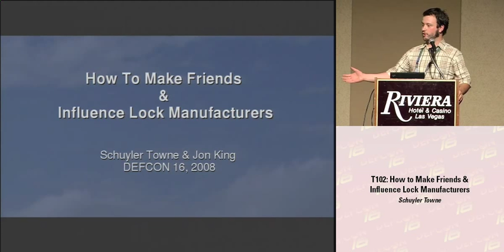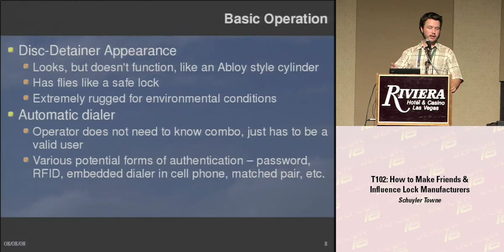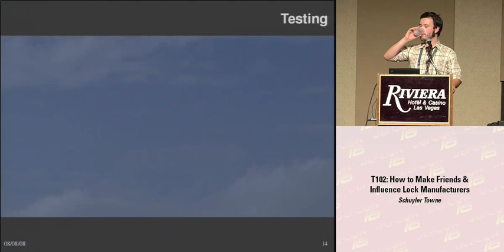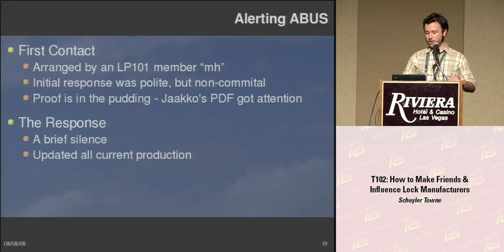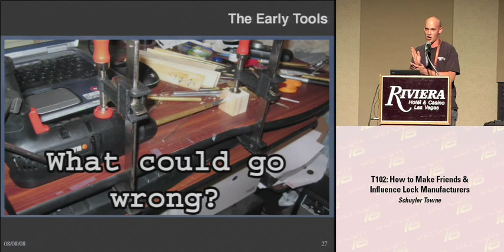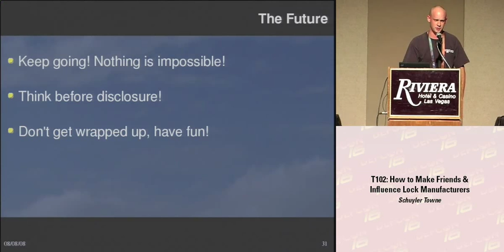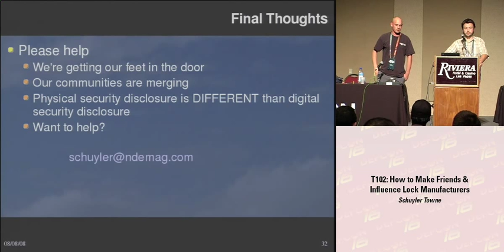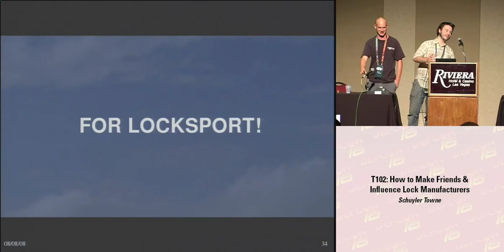DEF CON 16 - Schuyler Towne & Jon King: How to make Friends & Influence Lock Manufacturers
Schuyler Towne & Jon King: How to make Friends & Influence Lock Manufacturers
Locksport is growing up in America. In this talk we will explore four case studies demonstrating how the community has leveraged itself to bring about significant advances in the lock industry. We will demonstrate exploits discovered in both Medeco and ABUS high security locks and discuss how Kwikset's Smartkey system responded to the spread of information about bumping and how they plan to work with the community in the future. We will investigate the Robo-Key System, a new lock that has been developed in an open source atmosphere alongside the locksport community. Finally, a plea to the hacker community to help us continue the work we've started researching locking systems as more move into the electronic and digital realms and fostering positive relationships with the manufacturers.

Schuyler Towne is a competitive lockpicker, TOOOL member, and Executive Editor of NDE Magazine. He has spent the last year trying to resolve the ethics of responsible disclosure in physical security and bridge the gap between locksport and lock manufacturers.

Jon King is a locksport enthusiast currently serving in the US Navy. He has no experience as a locksmith nor does he hold any professional certifications of any kind. Instead, he enjoys what most locksmiths do not; the hacker spirit. He spends his free time analyzing and defeating high-security mechanical locks.